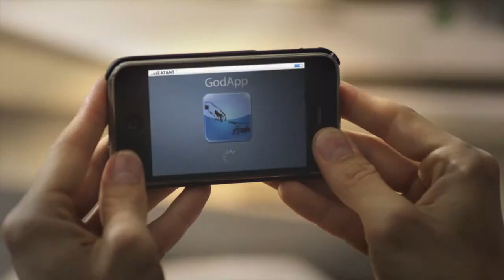Florian Lüdtke Showreel 2014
Showreel Florian Lüdtke *** Schauspiel Demoband *** Film *** Moderation